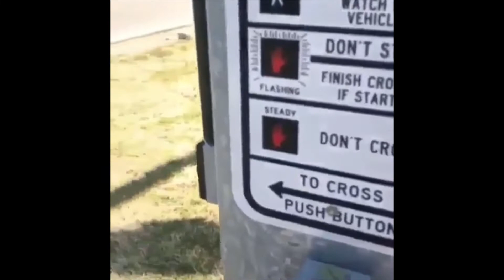Memes that will get me demonetized